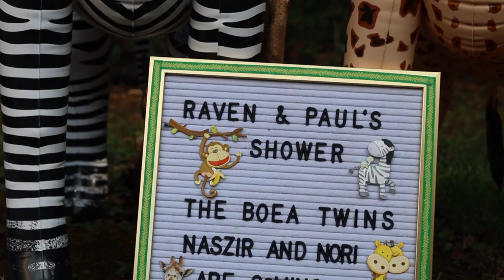Pj Raven Baby Shower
Shot by Shomari Evans